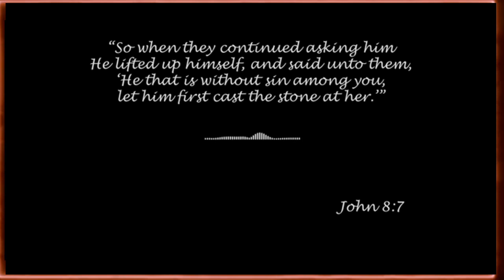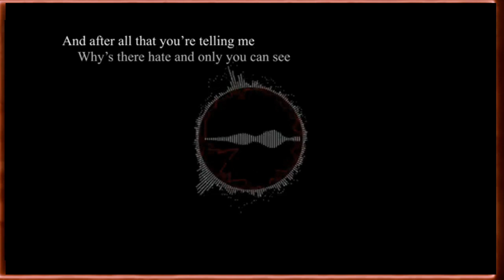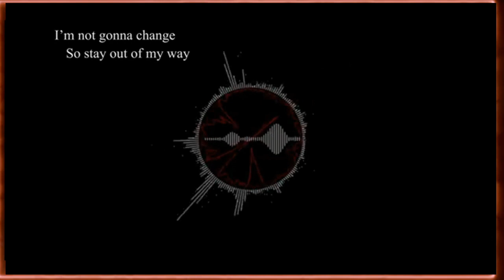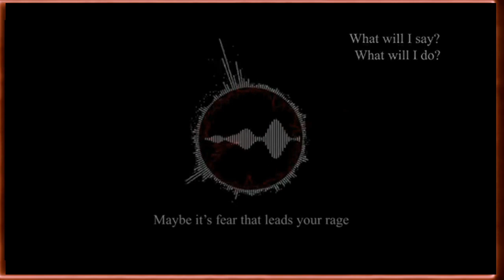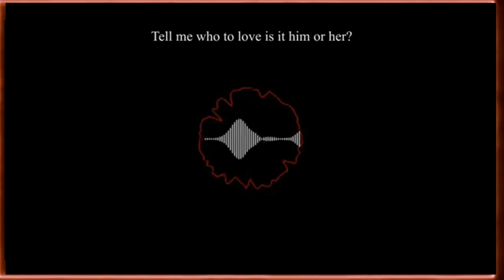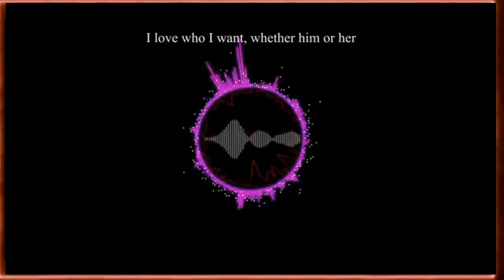Psycheshire - Red Embrace Hollywood - Bring your Fangs and your Beast - for Story time and Feast